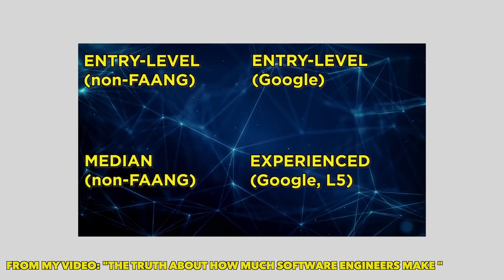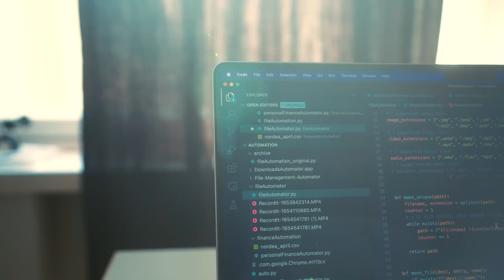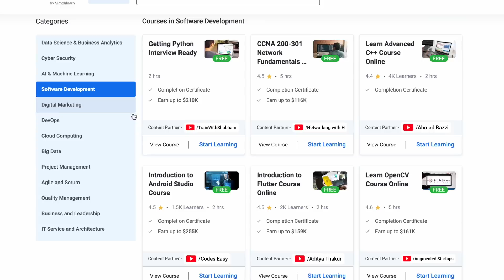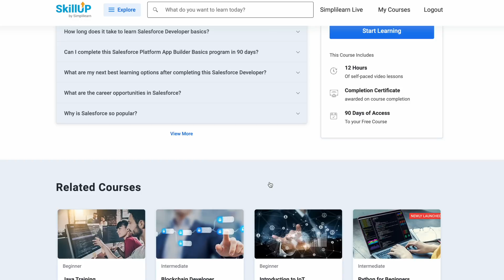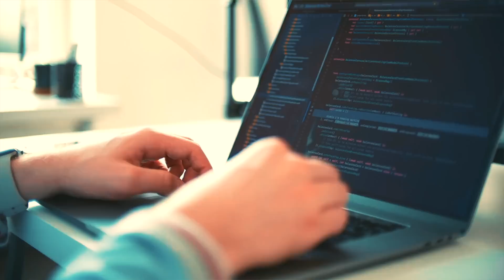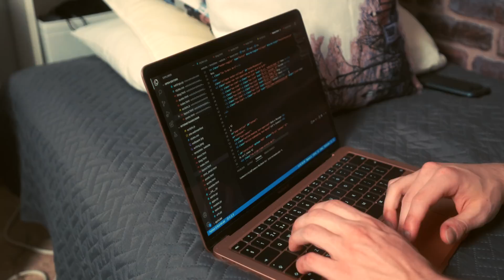Why Everyone Should Learn to Code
Access 150+ FREE courses around trending categories such as Data Science, DevOps, Cyber Security and AI via SkillUp by Simplilearn

Okay, so I talk about learning to code all the time on this channel. But in this video, instead of the HOW, we’re going to talk about the WHY.

There are 3 main dimensions of reasons why you should learn to code.

1. It can make you very rich. And I don’t just mean the fact that software engineers get paid a lot. Being a well-paid developer is not even the best opportunity you have with this skill, as we will discuss in the video.

2. You can teach computers to help you. Unlike other skills like Powerpoint that are only useful as a career; coding can help you even if you never even intend to do it as a career

3. it’s intellectually stimulating (Problem-solving and logical thinking). If you like problem solving, this is the purest form of problem solving

Learning any skill really well takes a lot of time and it’s usually better to focus on mastering one thing rather than spreading your attention across many facets and never actually properly learning any of them.

There are many skills you could focus your attention on like painting, graphic design, and photography, and while they all have their merits, coding stands out for me because it uniquely answers what the world demands in this day and age, which in turn puts you in a position to demand a lot of money in return for having that skill.

This channel documents my life as a Self-Taught Software Engineer as well as my journey teaching myself Computer Science & Programming.

CHAPTERS
0:00 Intro
0:40 REASON 1
5:18 Sponsor: Skillup by Simplilearn
6:52 REASON 2
8:10 REASON 3